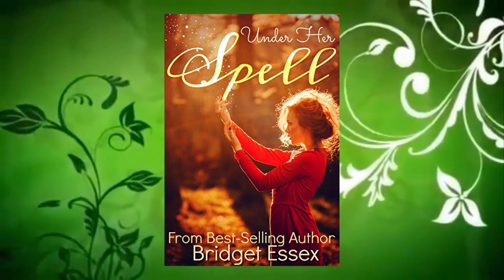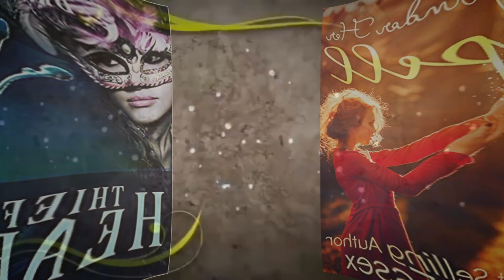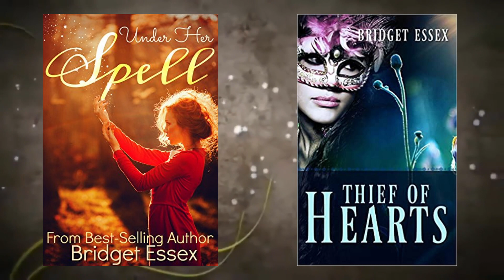[Książka] Na szybko... magiczny świat Bridget Essex (by Bridget Essex & Boberski)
Po więcej zapraszam na moją stronę, na której publikuję codziennie, dlatego znajdziecie tam masę takich i nie tylko tekstów. Może coś akurat przypadnie Wam do gustu! :)